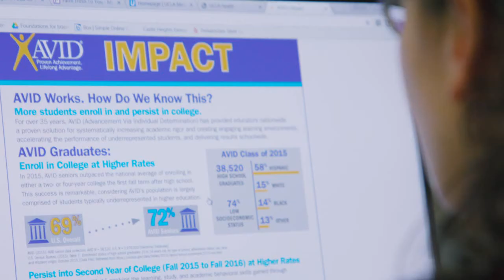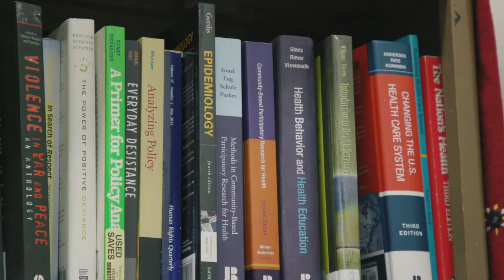KL2 Career Development and Special Populations Programs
Health and health outcomes extend beyond the walls of the health care system and into our communities. UCLA CTSI leadership and scholars discuss how the Special Populations and KL2 Programs support projects that go beyond basic and clinical science to address populations affected by disparities and partner with social institutions to directly benefit the population.

Includes interviews with:
Peter Szilagyi, MD, MPH | Professor of Pediatrics, Leader - CTSI Special Populations Program
Mitch Wong, MD, PhD | Professor of Medicine, Leader - KL2 Program
Rebecca Dudovitz, MD, MSHS | Assistant Professor of Pediatrics, CTSI KL2 Scholar
Elizabeth Barnert, MD, MPH, MS | Assistant Professor of Pediatrics, KL2 Scholar